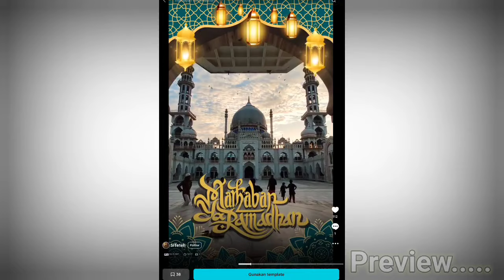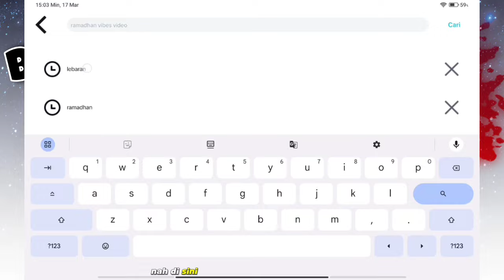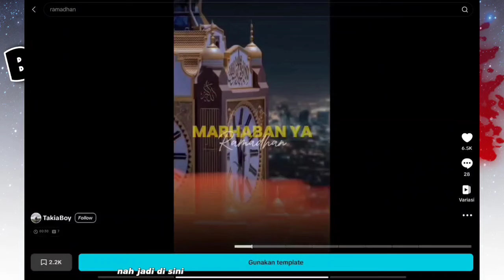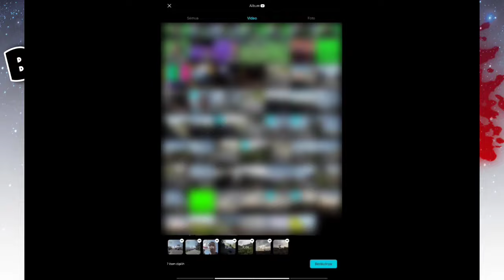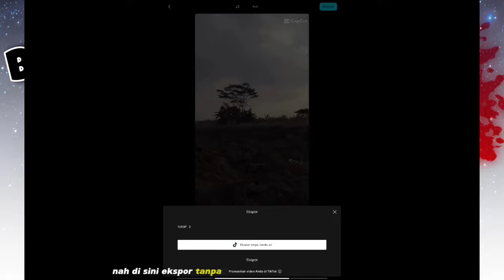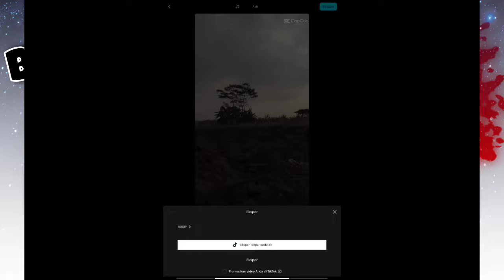Tips Luar Biasa Untuk Membuat Video Ucapan Yang Mengagumkan Dengan CapCut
Hallo gais

Selamat datang di channel kami! Di video ini, kami akan membahas cara membuat video ucapan yang menarik untuk berbagai acara dan hari besar, semua hanya dengan menggunakan aplikasi gratis CapCut di smartphone Anda. Dengan tips dan trik praktis yang kami bagikan, Anda akan dapat membuat video ucapan yang kreatif dan mengesankan dalam waktu singkat. Tonton video kami sekarang dan mulai berekspresi dengan lebih kreatif dalam menyampaikan ucapan Anda

Semoga deskripsi ini sesuai dengan kebutuhan video Anda!

TRIMAKASIH    ^_^"

Daftar isi :
0:01 Pembukaan

Link Lokasi :

Dan kunjungi kami juga di fanpage kami untuk Livestreaming game-game mobile yang ga kalah seru

Sumber, alat dan aplikasi yang kami gunakan :

google chrome
Kinemaster Capcut Vn PicsArt
Editing : Red mi Pad 5
Kamera : iPhone 11 / DJI Osmo Action 3
Mic : Soundtech